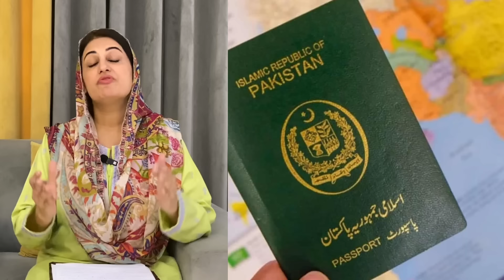Pakistani’s Banned In Dubai & UAE??